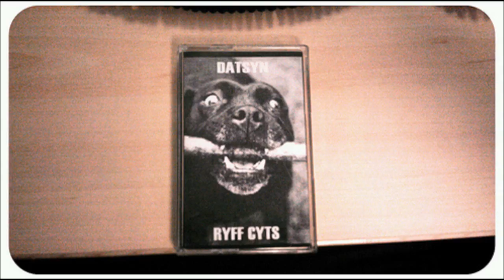Datsyn - Stash o Cash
From Ryff Cuts. Originally uploaded to DylMei's tumblr.